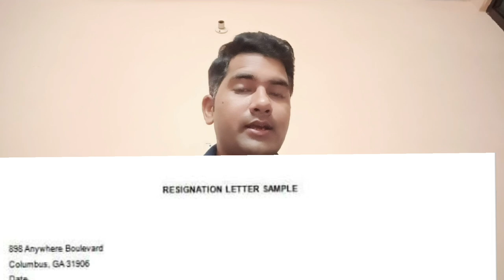How to leave any company immediately/spot resignation | Leave company without Notice period ? resign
Maine is video me btaya h ki kya aap koe bhi company instant leave kr sakte ho ya kisi bhi company ko instant resign kr sakte ho ki nahi usi ke bare me full detail me hindi me discuss kiya h i hope aapko video acha lage thanks How to leave any company immediately

Thanks.